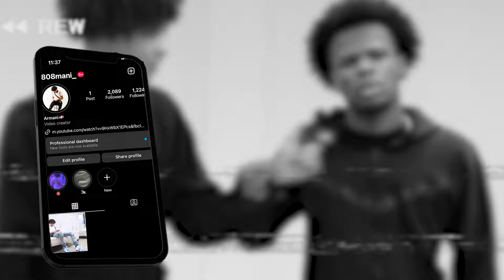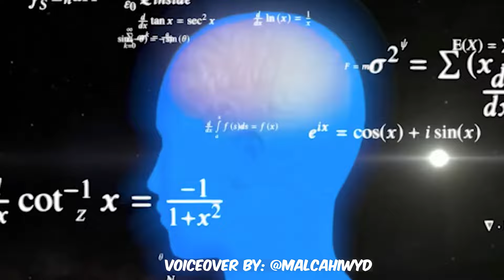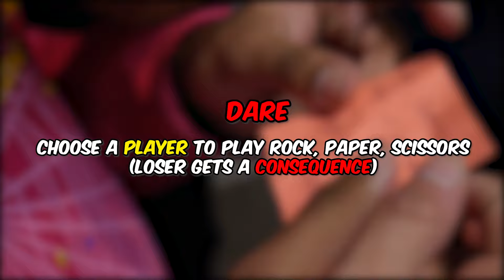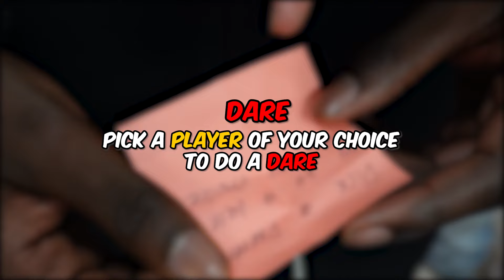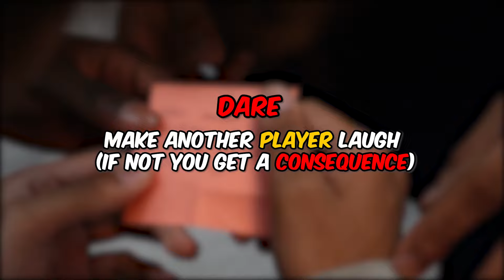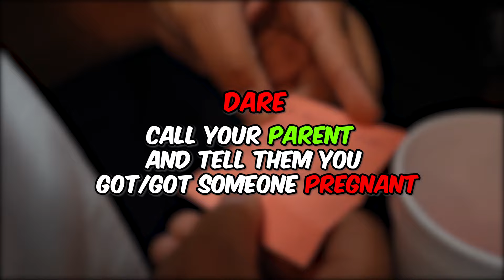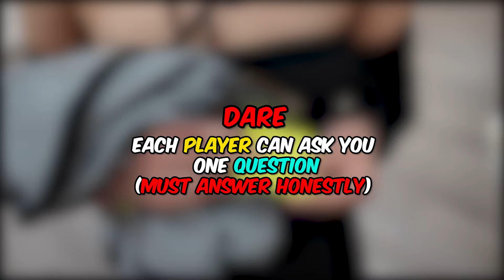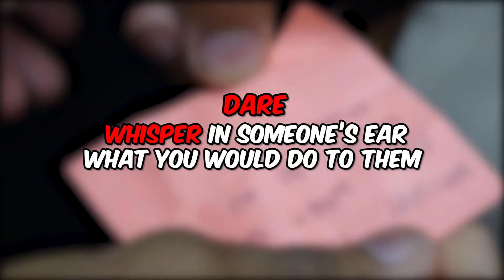TRUTH OR DARE FACE TO FACE (GONE WRONG!!😳😳)